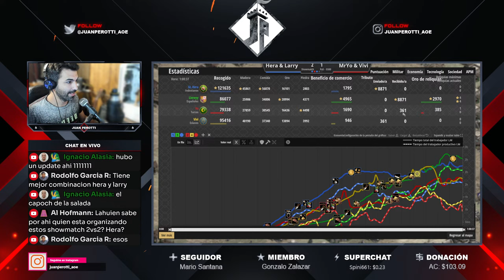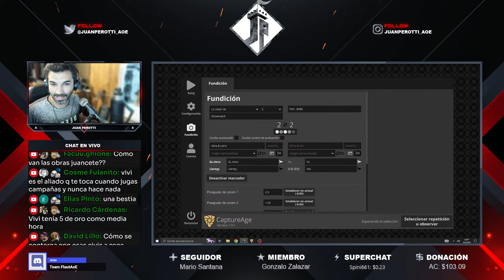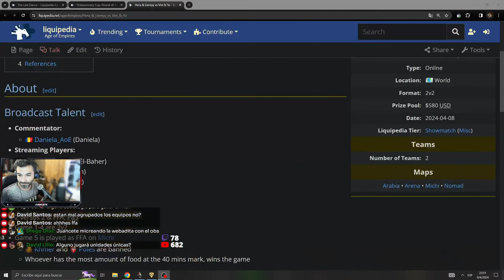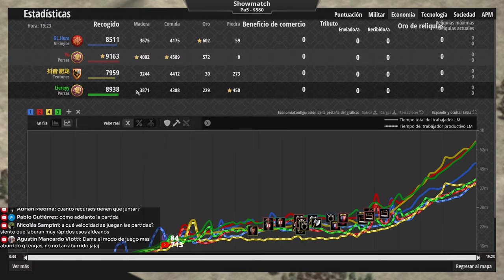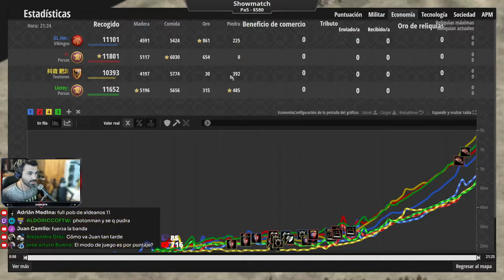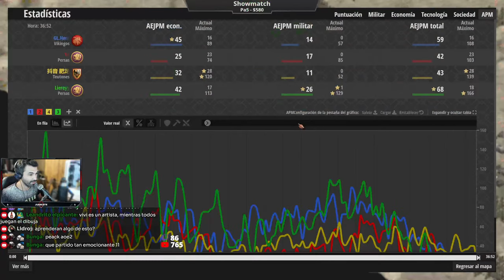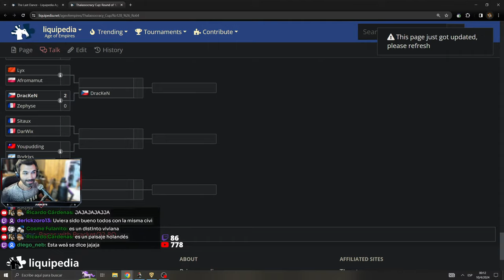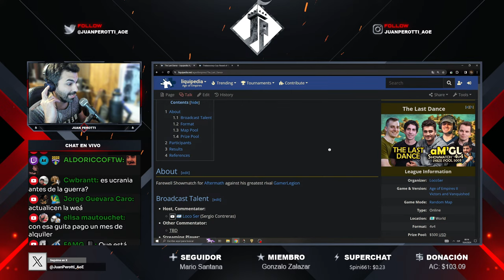Showmatch - Liereyy & Hera vs MrYo & Vivi [Bo5]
Información del evento:

- Showmatch 2vs2, Game 1-4 son 2vs2. Game 5 es FFA en Michi
- Premio: U$D 580
Apoya al canal:

MercadoPago: Sin alerta (ni impuestos) Alias: anual.datos.pato.mp
Binance: USDT red tron (TRC20) Dirección: TAffSZaKNwFX2zhgG1ZMyXjZXvzxJTEujS

Capítulos: